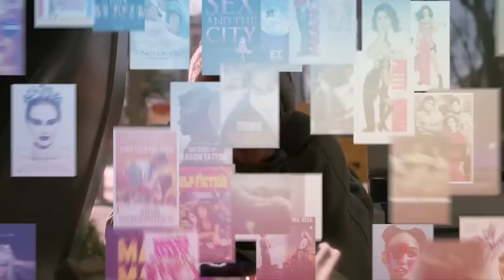Top 5 Best Things About Being an Only Child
Being an only child definitely has its perks! For one, you're always comfortable around adults because you basically grow up surrounded by them. Because you didn't have siblings to lean on, you had to be friends with your parents friends. Also not having siblings means that your friends were like siblings to you, therefore they're pretty much like your family.